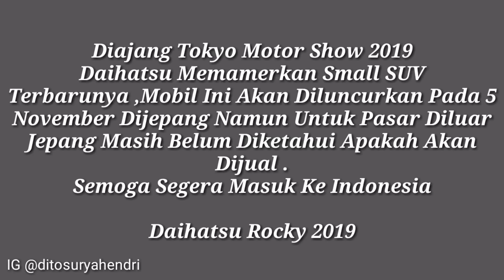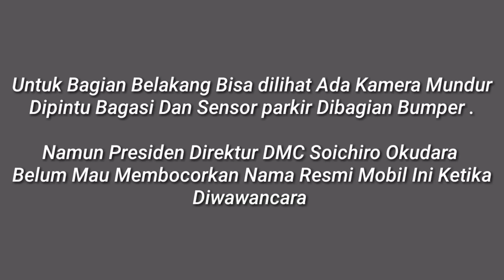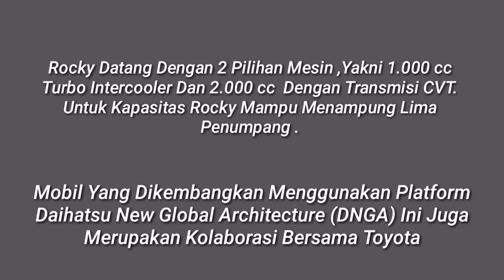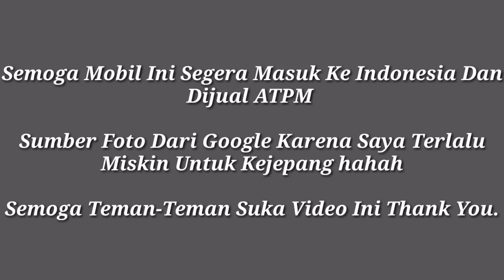Daihatsu Rocky 2019 (Small Suv)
Hallo youtube Lama tidak upload karena ada sedikit urusan, ini adalah video singkat tentang daihatsu rocky terbaru , sumber saya dapat dari foto yang beredar digoggle..

Terima kasih..